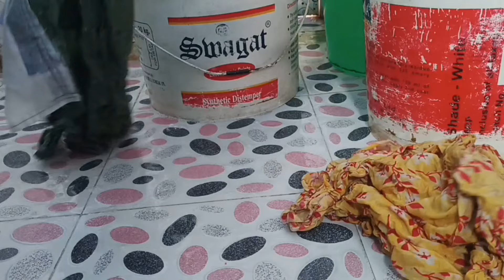Tini omswkhe Ree ma sokha🤧 Pii Bwsa kwlai rwkha 🤣